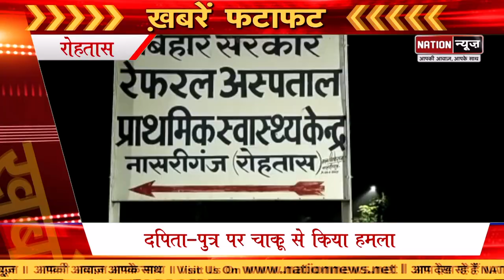Bihar की बड़ी खबरें जो आपके लिए जरुरी हैं, देखिए दिन भर की बड़ी खबरें, Watch Video....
nationnews nationreview nationnews SUSHILKUMARMODI BHARATBAND KISANANDOLAN KRISHIBILL nationreview raftar badikhabare latestbiharnews latestupdate masaurhi saharsa kaimur biharcmnitish shapathgrahansamaroh kaimur gaya jamui purnea badh rajbhavan rajnathsingh biharpolitics biharpoliticalnews biharpoliticsupdate biharlatestnews jamui pmmodi Biharnews jamuinewsupdate biharnewsupdate livecities news4nation thelivetv theltv aajtak news18india newstoday newstomorrow bihar indianewsupdate ABPlive Republicbharat sushantsinghrajput bhagalpurnewsupdate jahanabadnewsupdate jhajhaBiharBiharBihar की बड़ी खबरें जो आपके लिए जरुरी हैं, देखिए दिन भर की बड़ी खबरें, Watch Video.
nationnews nationreview#nationnews nationreview raftar badikhabare latestbiharnews latestupdate masaurhi saharsa kaimur biharcmnitish shapathgrahansamaroh kaimur gaya jamui purnea badh rajbhavan rajnathsingh biharpolitics biharpoliticalnews biharpoliticsupdate biharlatestnews jamui pmmodi Biharnews jamuinewsupdate biharnewsupdate livecities news4nation thelivetv theltv aajtak news18india newstoday newstomorrow bihar indianewsupdate ABPlive Republicbharat sushantsinghrajput bhagalpurnewsupdate jahanabadnewsupdate jhajhaBiharBiharBihar की बड़ी खबरें जो आपके लिए जरुरी हैं, देखिए दिन भर की बड़ी खबरें, Watch Video.